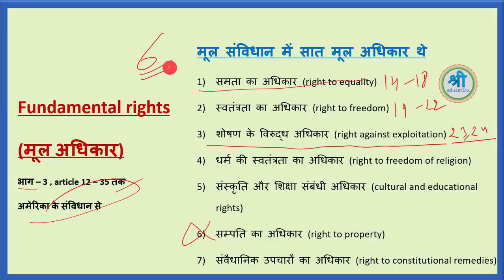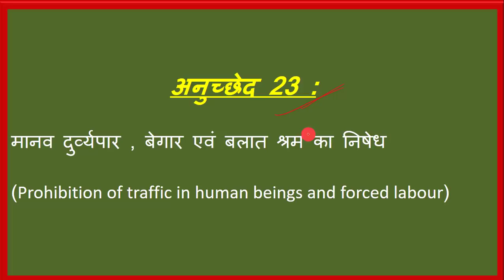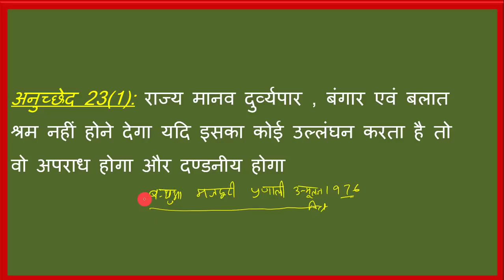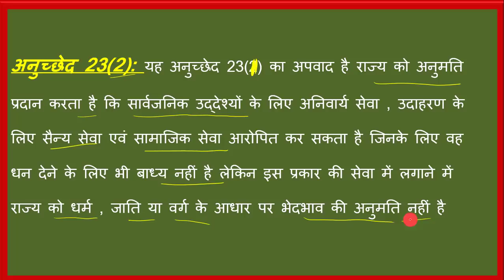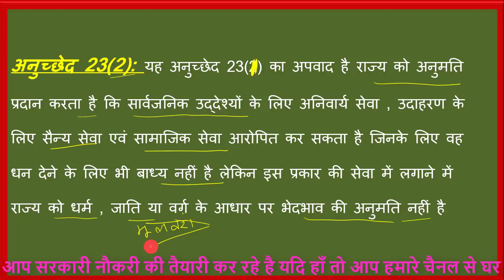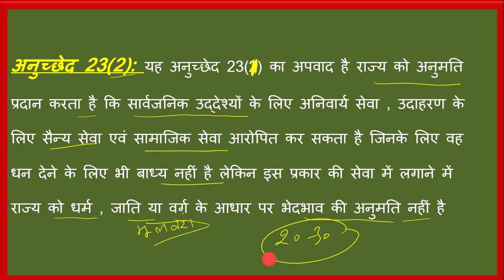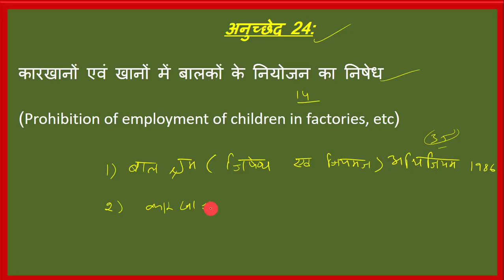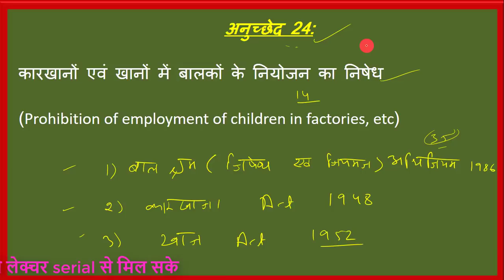क्रैश कोर्स of Indian polity part 22 | भारतीय संविधान - मौलिक अधिकार | article 23 & 24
aaj ka lecture bahut important hai is lecture me hum shoshan ke virudh adhikar ke bare me padhenge jise english me right against exploitation ke bare me padhenge jo ki ek important moulik adhikar athva fundament right hai .